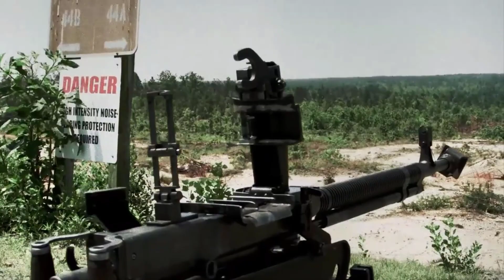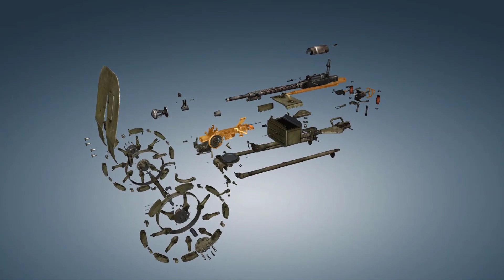DShK (DOÇKA) - Genel Bilgiler, Teknik Özellikler, Çalışma Sistemi ve Komple Sök-Tak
Bu videoda DShK (DOÇKA) silahının genel bilgileri, teknik özellikleri, çalışma sistemi ve komple sökme takma işlemi gösterilmiştir. Video içerisinde diğer video kaynaklarından ve World Of Guns uygulamasından yararlanılmıştır.